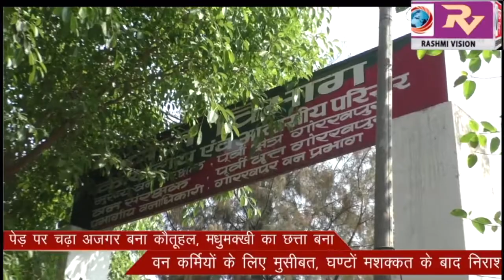चिलबिल के पेड़ पर चढ़ा अजगर बना कौतूहल, मधुमक्खी का छत्ता बना वन कर्मियों के लिए मुसीबत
चिलबिल के पेड़ पर चढ़ा अजगर बना कौतूहल, मधुमक्खी का छत्ता बना वन कर्मियों के लिए मुसीबत, घण्टों मशक्कत के बाद निराश लौटे वन कर्मी